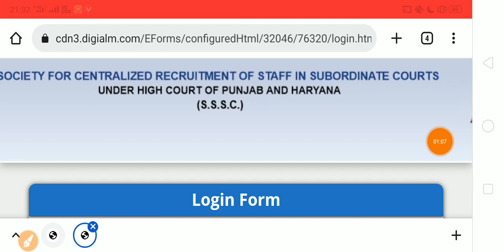Good News| Punjab Haryana High Court New Update| Special Education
Special Education